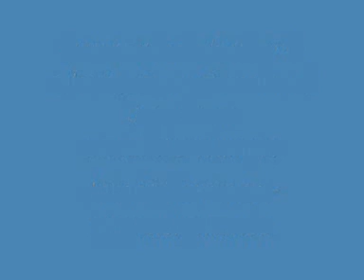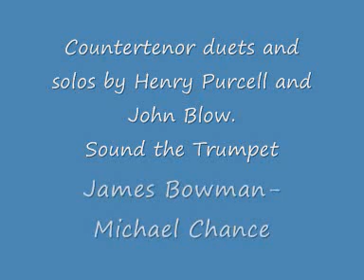Countertenor duets and solos by Henry Purcell and John Blow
James Bowman and Michael Chance
The King's Consort-Robert King
Sound the trumpet